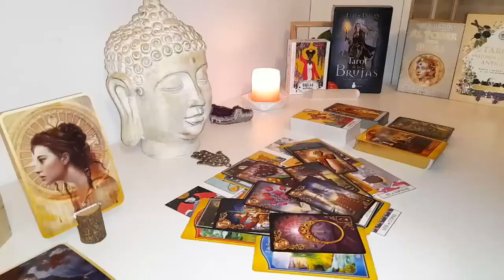LIBRA YOUR PERSON IS HAVING A CRAZY REALIZATION ABOUT YOU"💗🤯END MARCH 2024 LOVE TAROT 🤩🔥😍